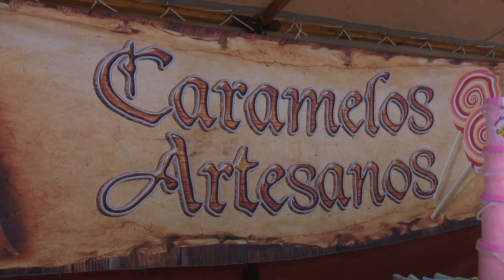Sanse estrena noviembre con un mercado medieval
Las calles más de céntricas de San Sebastián de los Reyes volverán a convertirse en un mercado medieval. Será el primer fin de semana de noviembre y su punto de encuentro será, como en ediciones anteriores, la Plaza de la Constitución.

En esta ocasión participarán más de 60 comerciantes, que ofrecerán distintos productos artesanales como principal reclamo, entre ellos, diversos puestos de alimentación típica de distintos puntos de la geografía española.

En torno a ellos, en horario de mañana y tarde, también habrá talleres y actuaciones para toda la familia, como pasacalles musicales, acrobacias, bailes y fanfarrias, personajes fantásticos, noria medieval y torre de salto.

Este mercado medieval de Sanse abrirá sus puertas al público el viernes, 4 de noviembre, a las 18.00 horas. Y permanecerá abierto hasta la noche del domingo.

Programación del Mercado Medieval

Viernes 4 de noviembre:

18:30 – Inauguración con pasacalles de todas las compañías: Galata, Malatitsch y la Trupete de Luisete.

19:45 – 21:30 – Animación del mercado con personajes de la época: el peregrino, el monje y los bufones de la bola mágica.

20:30 y 21:30 – Pasacalles musical con Galata.

22:30 – Despedida con Malatitsch y su fuego oriental.

Sábado 5 de noviembre:

11:00 – Apertura de los puestos del mercado.

11:30 – Espectáculo de marionetas.

11:45 – 13:15 – Animación con el duende Froilán y otros seres fantásticos.

12:15 y 13: 45 – Pasacalles musical con Galata.

17:00 – Apertura de los puestos del mercado.

18:00 a 20:45 – Animación del mercado con faunos y el monje.

18:30 y 20:30 – Pasacalles musical con Galata.

19:30 – Demostración de forja.

20:00 – Pintacaras infantil.

22:30 – Despedida con espectáculo de fuego a cargo de Malatitsch y Galata.

Domingo 6 de noviembre:

11:00 – Apertura de los puestos del mercado.

11:30 – Pasacalles musical.

12:00 a 13:30 – Animación con el duende Froilán y los druidas.

13:00 – Pasacalles musical con Galata.

17:00 – Apertura de los puestos del mercado.

17:30 – Pasacalles de la oscuridad.

18:00 – Pasacalles musical con Galata.

18:30 a 20:00 – Animación con el peregrino y los bufones de la bola gigante.

20:00 – Pasacalles musical con Galata.

21:15 – Despedida del mercado con un gran pasacalles y espectáculo de fuego.